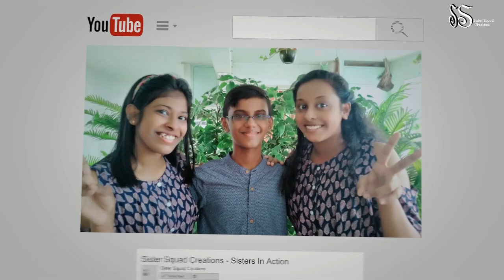Entammede jimikki kammal dance I Velipadinte Pusthakam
Jimikki Kammal # sistersquadcreations

Listen ad-free with YouTube Premium
Song        -  Entammede Jimikki Kammal
Artist       -  Vineeth Sreenivasan|Renjith Unni
Album      - Velipadinte Pusthakam
Writers     - Ikeda Ryoji

[Simca] Satyam Audios (on behalf of Satyam Audios); [Simca Pub] Satyam Audios, [Simca Pub] South India digital Music Management, LatinAutor, LatinAutor - PeerMusic, UNIAO BRASILEIRA DE EDITORAS DE MUSICA - UBEM, Abramus Digital, and 11 Music Rights Societies